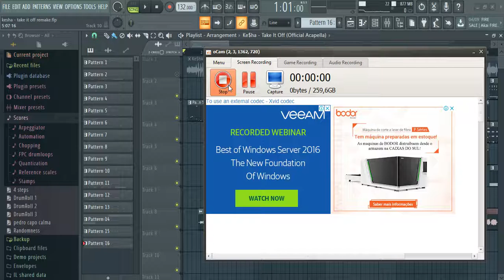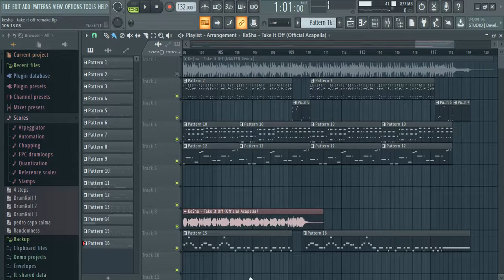Ke$ha - Take It Off (WANTED Remix) Versão Luxúria (Marcos Arthur Remake)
INSTRAGRAM; @marcosarhurl

 AVISO IMPORTANTE!!!

● English:
If you are an artist , producer , label owner or photographer and you do not want to see his work in this video , please contact me rather than report it and I 'll delete this video more fast possible !